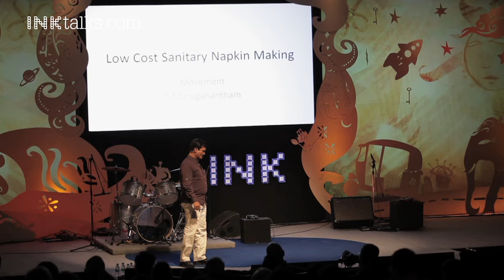Arunachalam Muruganantham: The first man to wear a sanitary napkin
In under 12 minutes, listen to the fascinating journey of a workshop helper - from being rejected by the same women whose lives he wanted to change - to now gearing up to create jobs for a million women.

Note: This talk is available with English subtitles. Click the CC button on player to view the talk with subtitles.

Subtitling credits : Poornima Shankar, Nandini Ashok ,Vaibhav Mathur